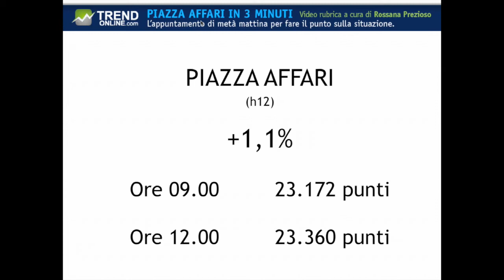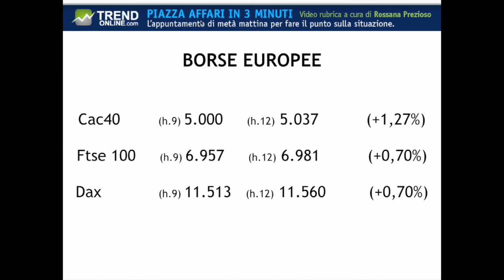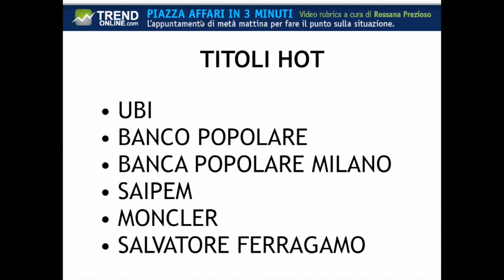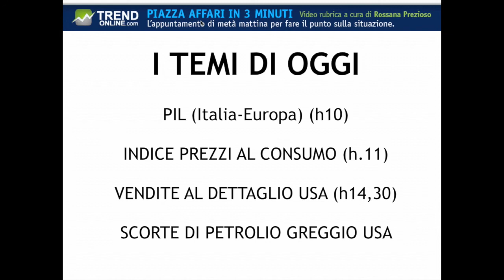L'EUROPA CRESCE E LE BORSE CI CREDONO